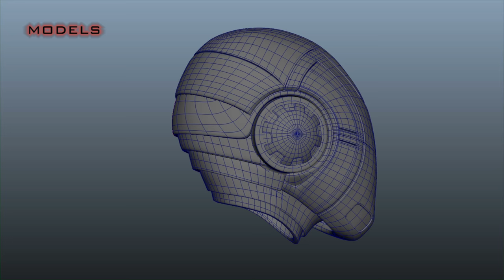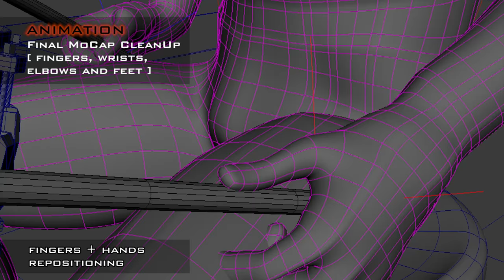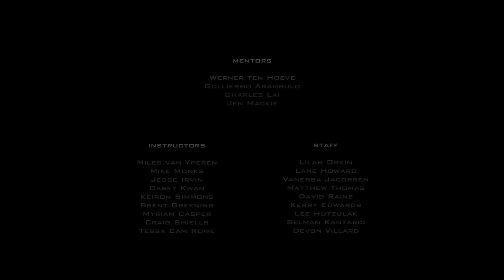"A Drummer's Vision" by Alberto Trevisan [DEMO-REEL Vancouver Film School] [HD] [2015]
Graduation demo-reel by Alberto Trevisan from Vancouver Film School - 3D Animation & Visual Effects 1 year program